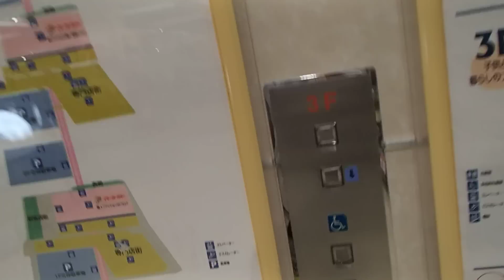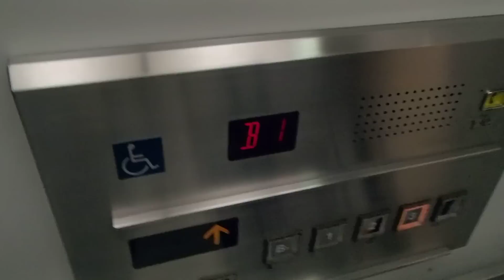EV0044 Toshiba Elevator Traction Elevator 東芝エレベータ社製エレベーター 昇降機動画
This elevator is an elevator of Mori Town Ito-Yokado Akishima store .
It used to be a large supermarket specializing in the sale of luxury goods, but now it has become a large supermarket.
Therefore, it is an observation elevator with specious specifications.
There is a derivative video of this elevator, so please see that as well.
このエレベーターは イトーヨーカドー昭島店 のエレベーターです。
かつては高級品の販売などに特化した大型スーパーマーケットでしたが、今は大型スーパーマーケットに転換しました。
そのため高級感あふれる仕様の展望エレベーターになっています。
このエレベーターの派生動画がありますので、そちらもご覧ください。

設置(establishment/投入服務年份) ：1984
製造メーカー(Brand/保養商/승강기  제작업체) ：東芝エレベータ "オーダーセレブラム" (TOSHIBA ELEVATOR "ORDER CEREBRUM")
用途(for/使用/용도) ：乗用(Passenger)
定員(Persons/載重量（人）/정원(인승)) ：24
積載(Load/載重量（公斤）/적재용량) ： 1600kg
履歴(History) : オリジナル（Original）
防犯窓(Door window) : あり(Have)
出入口数(Number of Doorway) : 1
戸の形式 : 4枚戸中央開き(2Center Open Door)
停止階(number  of  installation/途經樓層(層)/총  운행  층수(층이며)) ： 5  (B1,1,2,3,4)
不停止階(pass) : なし

派生動画(Derived video)
●エレベーター(Moritown other Lift/Elevator/Ascensore/電梯)
❶モリタウンショッピングモール (EV0041)
❷モリタウン内立体駐車場 (EV0042)
❸モリタウンショッピングモール屋外 (EV0043)
❹イトーヨーカドー昭島店 (EV0044)
❺イトーヨーカドー昭島店B1-1F用 (EV0045)
❻モリタウン別館（トイザらス・スポーツDEPO） (EV0046)